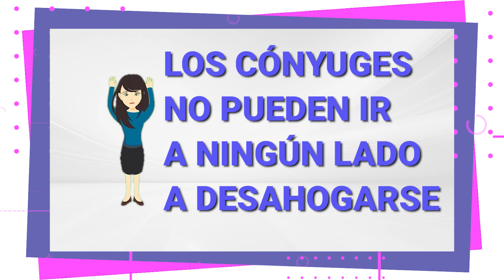Más cuarentena, más divorcios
En poco más de 100 días de aislamiento social, preventivo y obligatorio en el país los trámites de divorcio han aumentado un 30% las mayores causas? En este video!